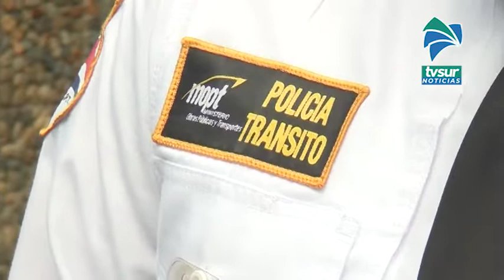Motociclistas encabezan la lista de fallecidos en carreteras de la Región Brunca